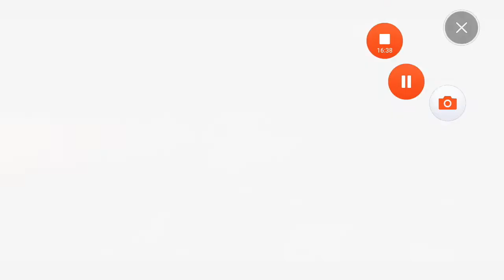Need For Speed No Limits Android Gameplay